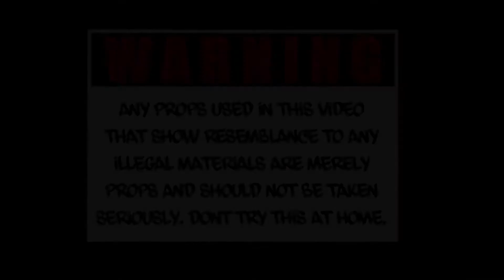KIDD 2X x pop my shyt (offical video)